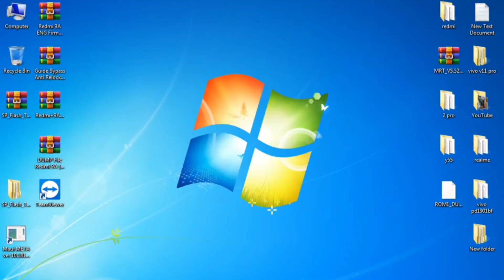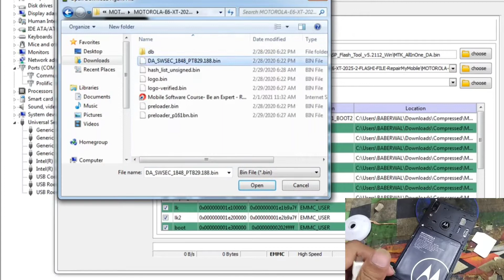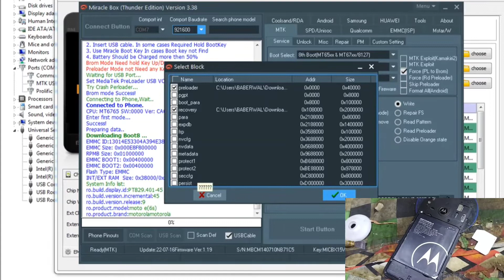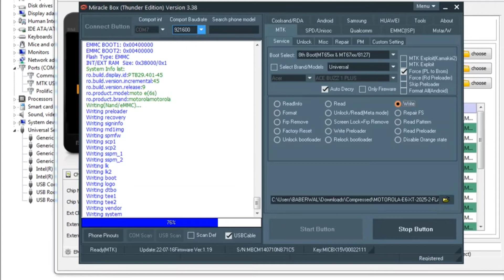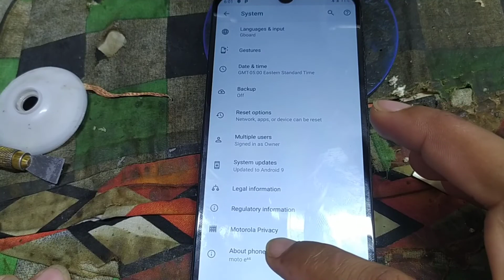moto e6 plus xt2025-2 restart logo problem flashing error fix solution flashing miracle box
Moto XT 2025-2
only logo restart problem
fix
Flash tool error fix
flashing complete miracle box
no error
file